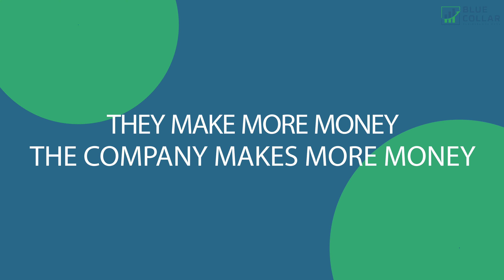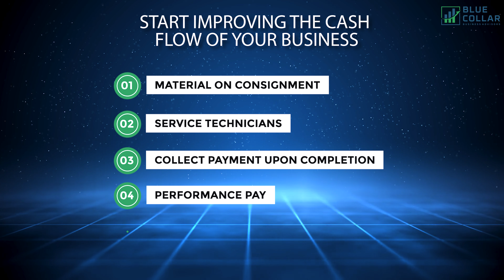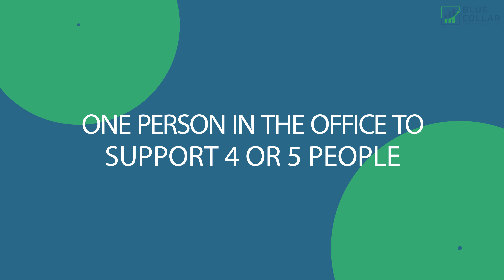The #1 Reason Home Service Businesses Fail | TheblueCollarAdvisors.com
In this video, Paul hosts his monthly solo podcast (The Blue Collar Prosperity Podcast) where he shares with you the #1 reason businesses in the trades fail...AND the five things you can do today to prevent it.

As an outsourced CFO, Paul's #1 job is to help his client create consistent, positive cash flow so they can achieve their personal and professional goals.

Unfortunately, most business owners in the trades never end up achieving their goals.

They lack the knowledge and confidence in navigating their financial future as they are experts in the trades.

Every blue collar business owner believes they should have more time, more freedom AND more money in the bank.

Paul agrees! Which is why in today's episode he gives you FIVE things you can do today, to avoid failure and start improving your cash flow.

Don't wait another day to start achieving more money, time and freedom.

✅ About Paul Maskill.

I’m a fractional CFO dedicated to helping blue-collar business owners in the HVAC, plumbing, electrical, and landscaping industries. My content is designed to guide you towards consistent, positive cash flow and permanent profitability. With over a decade of experience scaling and selling service-based businesses, I launched Blue Collar Business Advisors to bring financial clarity to your business.

Whether through shorts, podcasts, or solo content, I aim to help you overcome cash flow and pricing challenges to achieve the freedom and wealth you deserve. If those goals revolve around freedom and wealth, you're in the right spot!